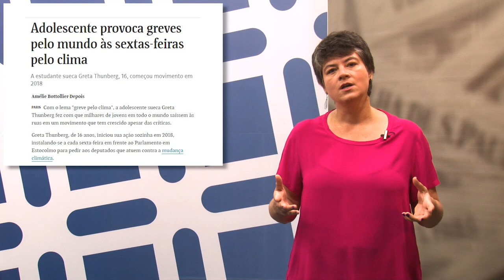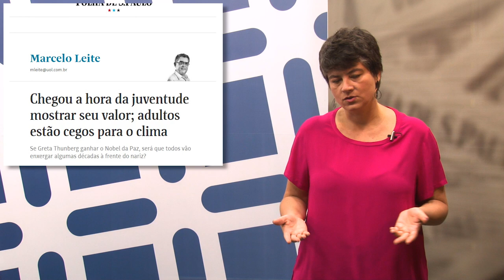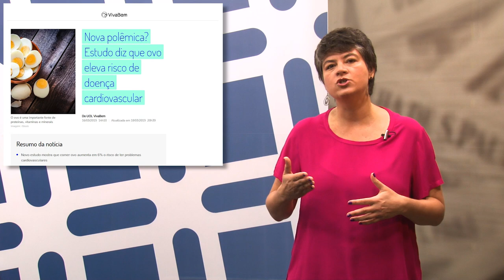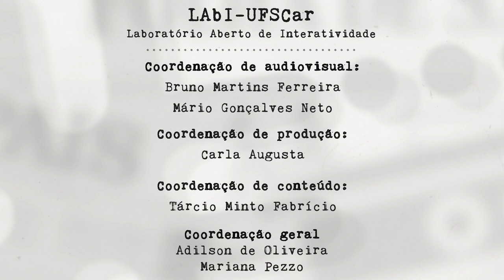Mídia e Ciência - Ep. 72 - "Greta e o ovo"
No episódio desta semana, a Mariana fala da jovem de 16 anos que mobilizou milhões para o combate às mudanças climáticas, refletindo sobre vínculos entre razão e emoção.